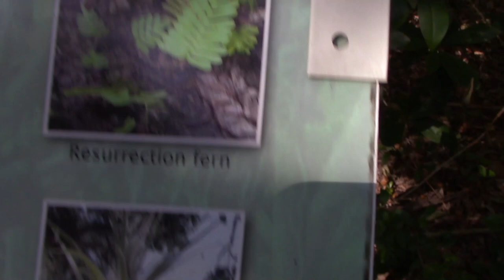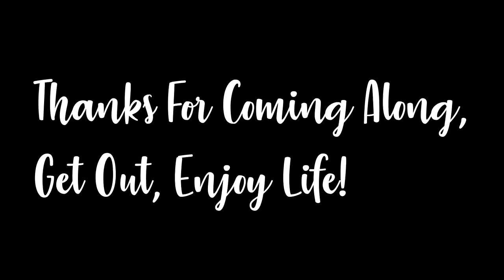Exploring a Incredibly Beautiful Florida Nature Trail, A Thoreau Style Joy Adventure for the Ages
In this video, I explore an incredibly beautiful Eastern Central Florida Nature Coastal Nature Trail.  We found SO MANY cool plants, coffee, ferns, sea grapes, bamboo, oak trees, resurrection ferns, and much more.  We even had a poison ivy teaching moment, hehe!

On this channel, I help you to create your fruit forest.  I also introduce you to all kinds of new and interesting plants, and I let you know how to get them.  Most of the plants and trees I cover are edible, but some are just plain beautiful!

▬ LINKS FOR HELP WITH YARD PROJECTS ▬

Need a Small Home Improvement Loan? It's Easy To Get A Personal Loan at PersonalLoans.Com

Have a project, big or small? It's easy when you get help with HomeAdvisor.com

▬ FRUIT TREES, VEGETABLES, FERTILIZERS ▬

Need VEGETABLE SEEDS for Planting? Get A Wide Variety of Unique Seeds on SeedsNow.com

Musa 'Dwarf Cavendish' BANANA
Brown Turkey Mission FIG
STAR FRUIT Averrhoa Carambola
STAR CHERRY Pitangatuba
PAPAYA, TR Hovey
Dwarf MULBERRY
COCONUT Palm Tree Cocos Nucifera
Ruby Supreme Pink GUAVA
Black SURINAM CHERRY Pitanga
Black SAPOTE Fruit Tree
JAMAICAN CHERRY Tree Muntingia Calabura
Glenn MANGO
Nam Doc Mai MANGO
Green SUGAR CANE Cuttings
Red/Purple SUGAR CANE Cuttings
White Pulp DRAGON FRUIT
Purple DRAGON FRUIT

Need some BAMBOO for Your Bamboo Forest?  Here Are Links to Get BAMBOO On Amazon.

Bambusa Green Hedge
Bambusa Alphonse Karr
Phyllostachys Bissetti Cold Hardy

Need Some PALM and Cool TROPICAL PLANTS to Spice up Your Office or Back Yard?  Here are Links to Get PALMS & DRACAENAS on Amazon.

Sago Bonsai Tree
Areca Butterfly
4 Different Dracaenas Variety Pack
Song of India
Marginata Magenta Madagascar Dragon Tree

Want to feed your plants?  Here Are Links to FERTILIZERS on Amazon.

Liquid Fish Fertilizer, Hydrolyzed Nutrients
Miacle-Gro LiquaFeed All Purpose Liquid Plant Food
Miracle-Gro Garden Feeder with Fertilizer
Scotts Lawn Turf Builder Bonus S

Want Some Cheap Effective POTS & POTTING SOIL?  Here Are Links to GROWING POTS on Amazon.

6 Inch Plastic Planter Flower Pots
Miracle-Gro Potting Mix

▬ MY CAMERAS ▬

○ GoPro Hero 8
○ Canon VIXIA HF R800 Camcorder
○ DJI Mavic Air 2 HD 4K Drone Video